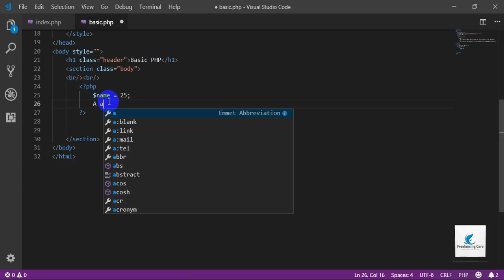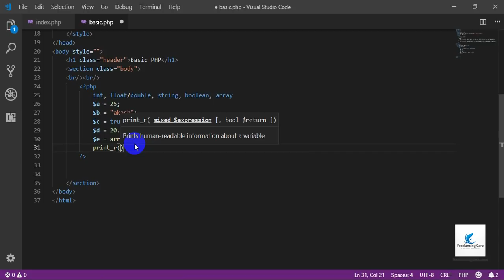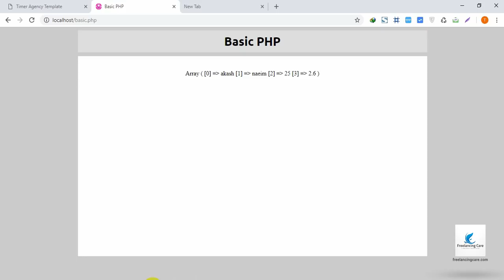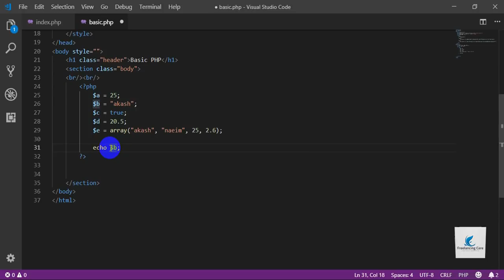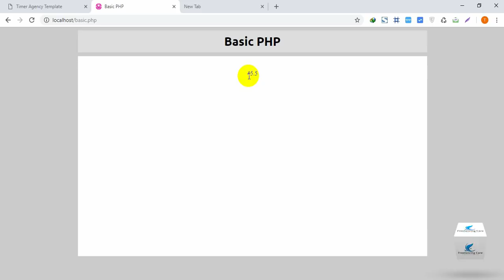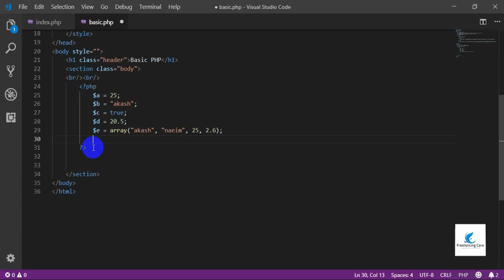06. বেসিক পিএইচপি ফর ওয়ার্ডপ্রেস #3 (WordPress Basic to Advance Course) - by Akash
ওয়ার্ডপ্রেস থীম ডেভেলপমেন্ট শেখার জন্য আপনাকে অবশ্যই পিএইচপি জানতে হবে । আর এ বিষয়টি খুব সহজ করে বুঝাতে চেষ্টা করেছেন আকাশ মিয়া এই টিউটোরিয়ালে।